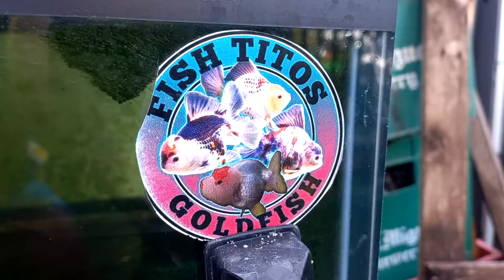1st day..10 days old calico oranda fry.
10 days old calico oranday fry.
lets see after 2 months mga sir